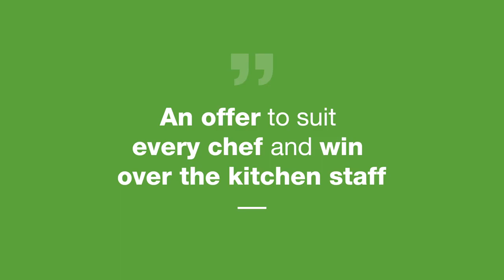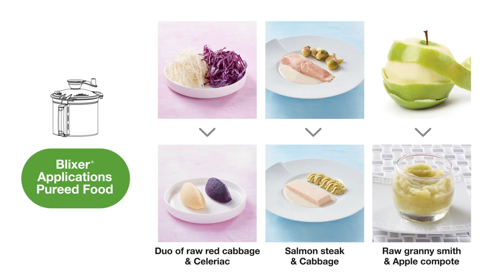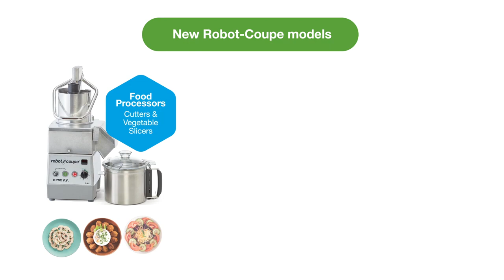Robot Coupe the New 5 7 range Food Processors, Cutters, Blixer